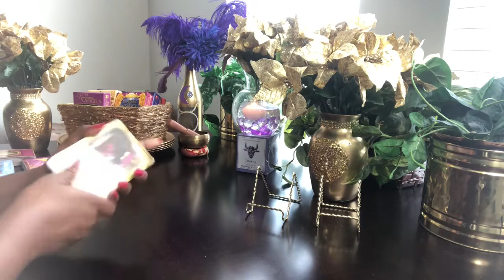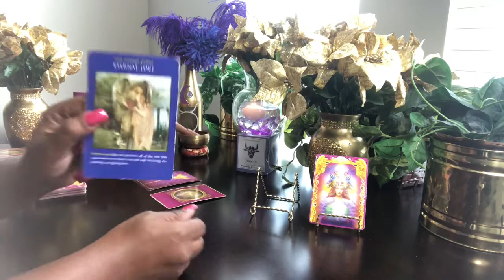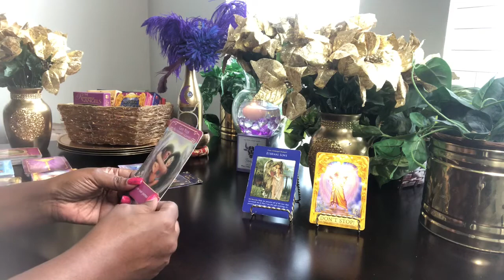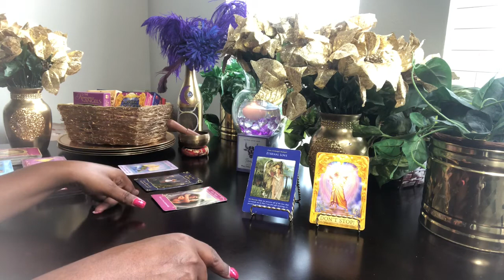Water Signs Beautiful, Straight To The Point Reading! - Daily Reading - August 13, 2019